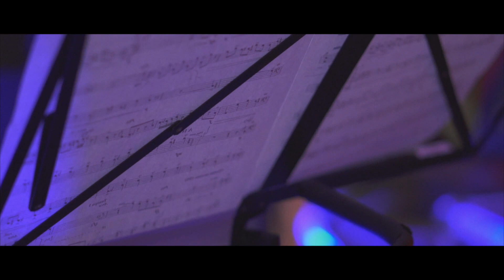MAZMEŽOTNES MUIŽA TANGO